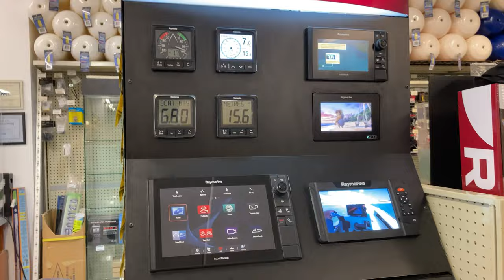Welcome to Fogh Boat Supplies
Established in 1978, Fogh Boat Supplies is in the Port Credit Harbour Marina complex in Mississauga. The marina is your one stop boating destination with brokers for new and used boats, boat maintenance and repair, parts and accessories, fuel and docking. All beside many local restaurants in the village of Port Credit.

The Store prides itself as being the hardware store of the marine industry. We are fully stocked with all the supplies to get you and keep you on the water. Knowledgeable staff and extensive stock have helped us become the largest Interlux paint retailer in Canada.